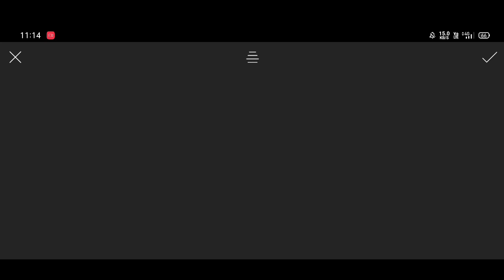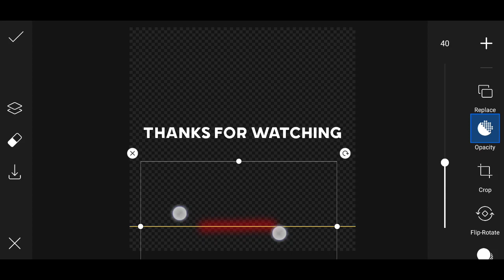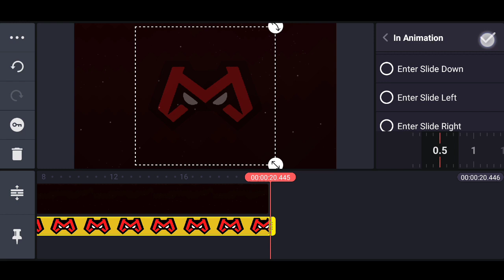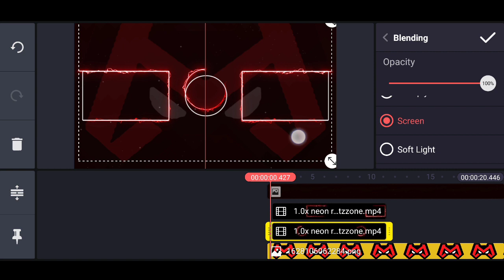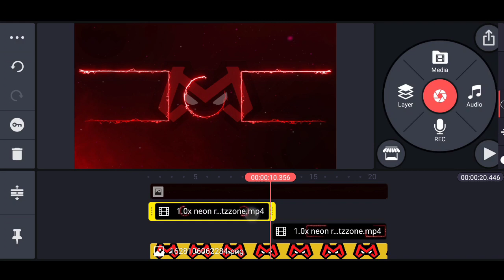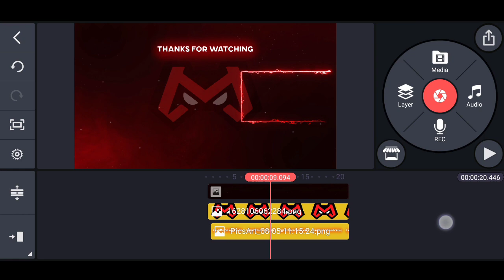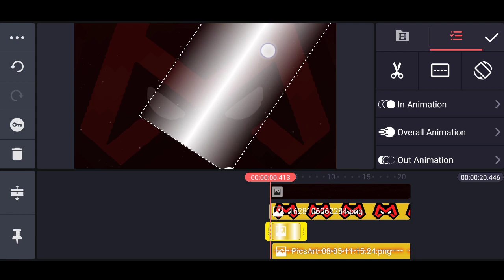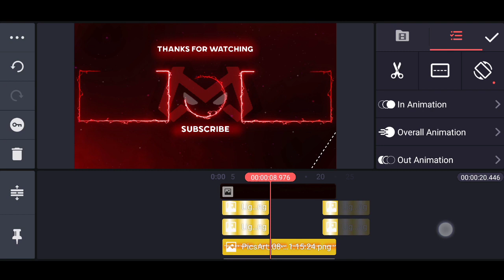How To Make Outro For Gaming Channel in Kinemaster | How To Make Outro For Youtube Kinemaster 2021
Related searches-

how to make outro for gaming channel
how to make outro for gaming channel in kinemaster
how to make outro for youtube in kinemaster 2021
how to make outro for gaming channel kinemaster
Mobile se outro kaise banaye
How to make gaming outro on android 2021
How to make outro in kinemaster 2021
RS Editz Zone
How to make gaming outro in kinemaster
Outro kaise banaye on android
Kinemaster outro tutorial 2021
Outro Tutorial 2021

Hello Guys, ess video me mai aapko
btaunga ki aaplog apne YT channel ke liye Amazing Outro kaise Bana Sakte Wo bhi Boht Easy Way Main . So, Video pura dekhna thodi lambi hai par boht osm hai.

⚠️ Must -

✴️ PNG , BACKGROUND AND VIDEOS 🖇️ : -

🔸How To Make 3D animated overlay like ScoutOp : -

🔸How to make gaming mascot logo in picsart :-

How To Make Gaming Outro For YouTube || Gaming Outro || Kinemaster Outro Tutorial

How to Make Outro For YouTube Videos || How to Make Outro For Gaming Channel in Kinemaster

How To Make Animated Gaming Outro In Kinemaster

🔥Finally, Outro Editing Tricks for Youtubers in Kinemaster | Part 8 | Outro for youtube videos